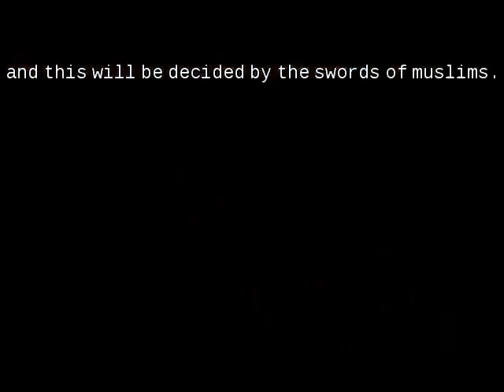Hindus convert to Islam or be KILLED Zaid Hamid warns India and Hindus of the world This is crazy